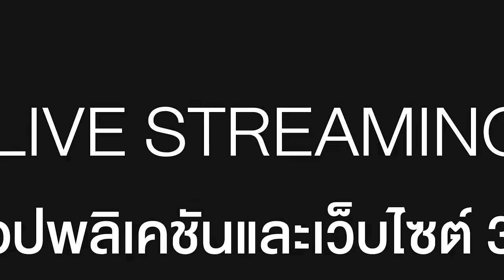FIN Special | ถ้าเรียกพี่ไม่ได้ เป็นอย่างอื่นก็คงลำบาก | พรชีวัน | 3Plus